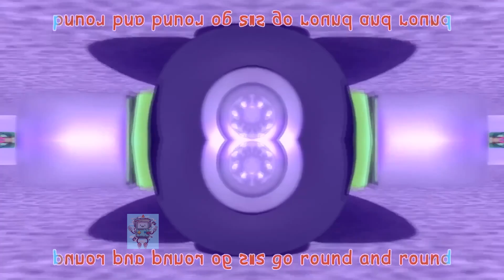19 CocoMelon Wheels On The Bus Sound Variations 158 Seconds